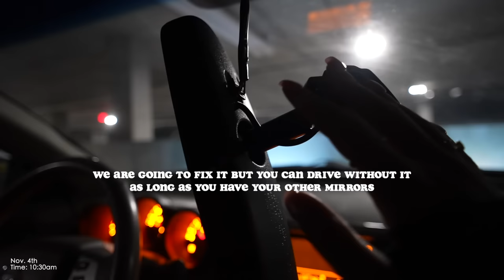HOLI-DAY IN THE LIFE | decorate for Christmas, target run, build furniture, relaxing vlog, etc.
-follow us + @Ehplabs on instagram
-tag us on instagram this month using your fav ehp products
or code at checkout to enter
-we will contact the winners at the end of this month via instagram DM (ONLY)
-also available for purchase through the links in our bio (NOT UP YET)

FOR MONEY OFF + SUPPORT US!!!
[repost your order on instagram using our codes]

ONERACTIVE WEAR support links↓
HUGE Black Friday sale on the 23d!
these links are in our instagram bios♡

SIZING
ANA & LEXIE
-medium long bottoms
-small top

Amazonstorefronts↓

-Ana's AMAZON STORE FRONT

- Lexie's AMAZON STORE FRONT

STAY UP TO DATE W/US ↓
- use the link in our bio (Komi) for TikTok and more!

✧location: Minnesota
✧age: 20
✧camera: Sony ZV-E1 + wide angle lens